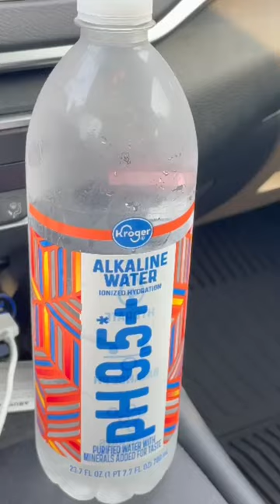Water tasting Part 23 [Kroger alkaline water]